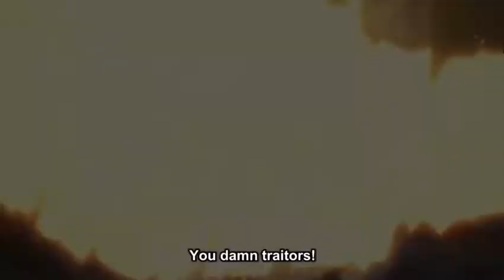Attack On Titan | Eren Yeager AMV